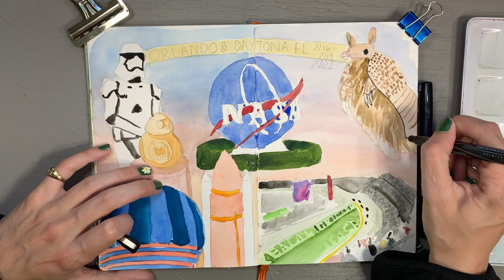ART JOURNAL with me | travel art journaling - recreate my trip to Florida~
In this video I fill a spread in my travel art journal from my recent trip to Florida and talk about the trip, what we did, what I recommend and ask for your travel recommendations!

My Filming Equipment:
Microphone | Razer Seiren X Mic
Accessories | Ubeesize Ring Tripod and Ring Light
Editing | iMovie